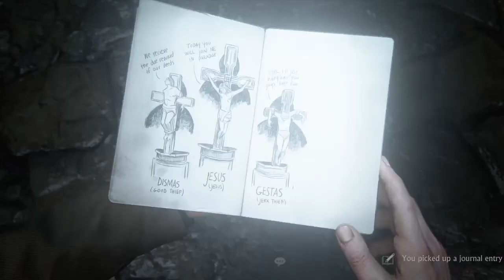UNCHARTED 4:THIEF‘S END WALKTHROUGH PART 5 - CHAPTER 8 ( THE GRAVE OF HENRY AVERY )- CLIP(1/2)